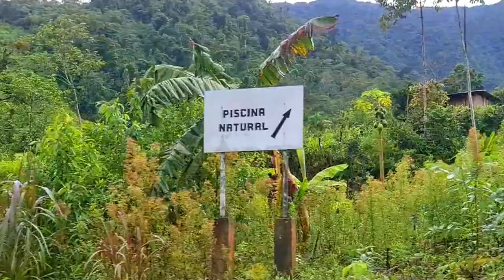NOGALPAMPA PICHARI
Perteneciente al circuito turístico de PICHARI, este destino nos ofrece sus aguas naturales para refrescarnos en medio del denso bosque cuzqueño. Vamos a visitarlo.
Cualquier consulta que tengan por favor, dígalo en los comentarios.